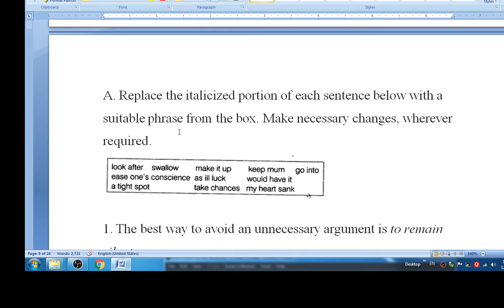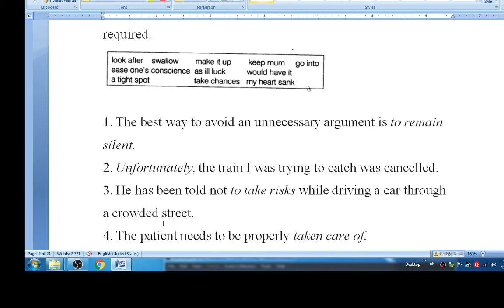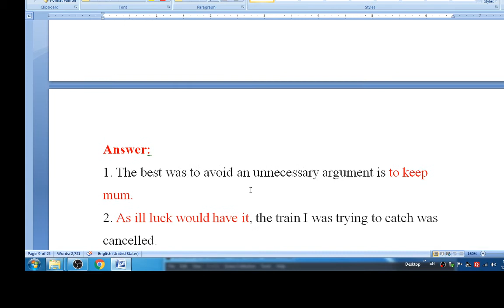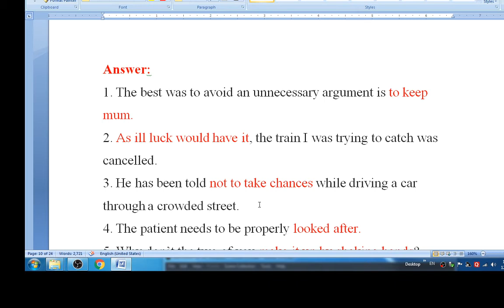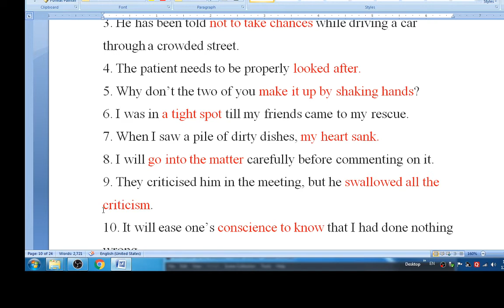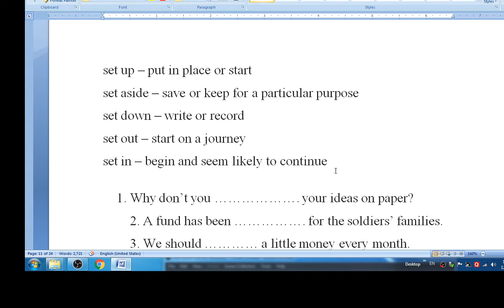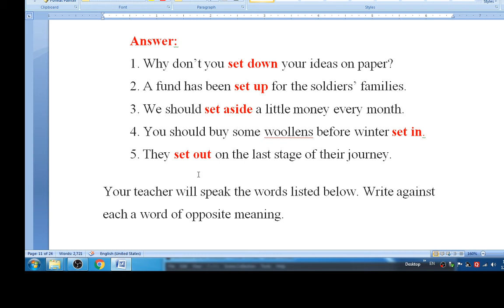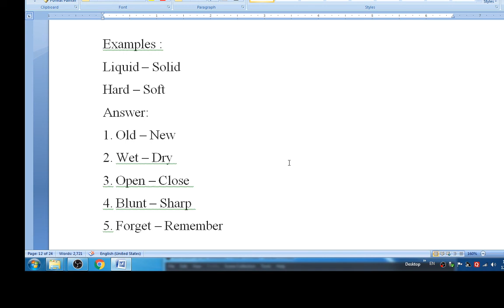CLASS 6TH ENGLISH UNIT 7 CHAPTER 1 FAIR PLAY SESSION 4